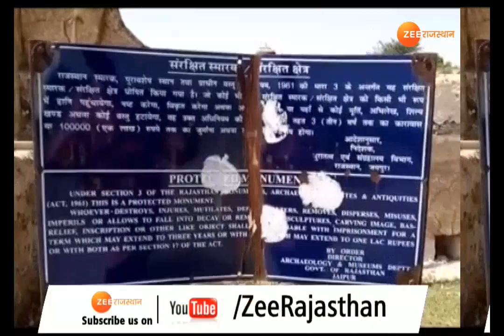गुमनामी में एेतिहासिक धरोहरें...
चूरु-कई फिल्मों में नज़र आई एेतिहासिक इमारतें दम तोड़ रही हैं ,रखरखाव के अभाव में हो रही है जर्जर